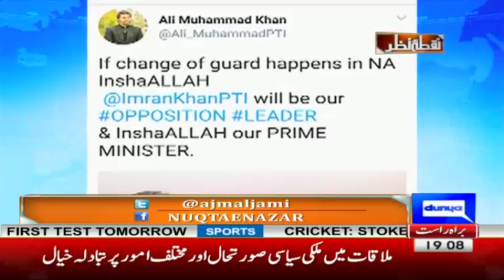Nuqta e Nazar with Ajmal Jami - 27 September 2017 - Dunya News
/subscription_center?add_user=dunyanews1